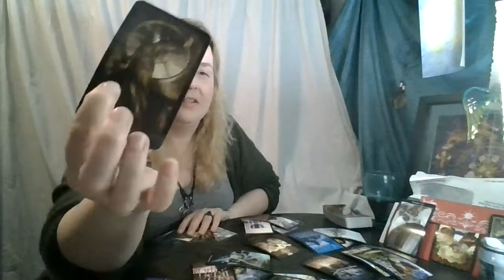Leo Holiday 2020: